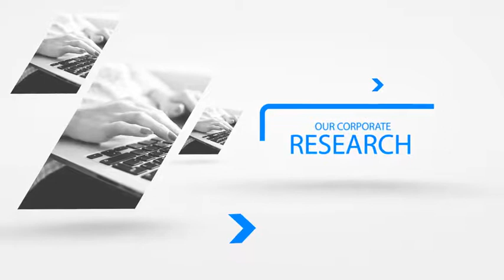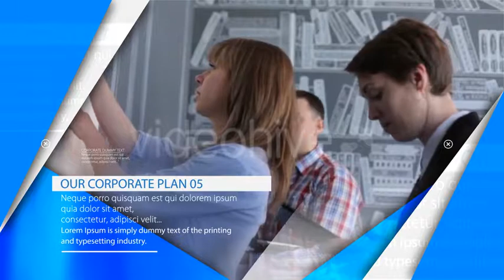The Corporate V | After Effects Template | Video Displays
Special Thank You ❤ to Epicdreamz!

Recommended Section:
0:01 Shape Elements
2:26 Download 'Dynamic Slideshow'
2:26 Download 'Glitch Intro'
2:26 Music
2:34.200 Download 'Subscribe project'